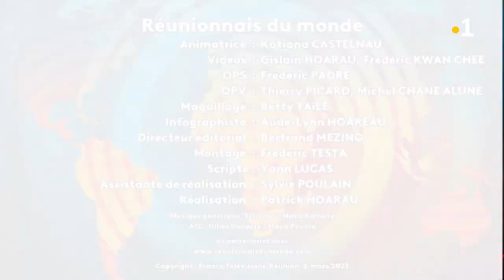Direction l'Egypte avec Charlie ! C'est notre Réunionnais du monde !